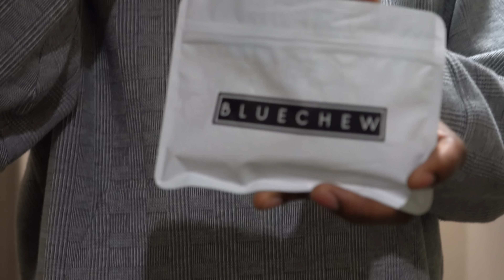SHY GIRL SENDS A RISKY TEXT TO HER COLLEGE CRUSH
Starring: @JaeTheFade
Starring: @LBeeTV
Starring: @DGarlington_Creates
Starring: @YungPoleMaster

Written & Directed by: @Jaé The Fade
Camera Operator/DP: Margo Akopov

Editing by: Rey

What's up y'alll!

My name is Janaé and I'm funny (sometimes).
I write, direct, film, and edit a lotttttttt of comedy videos, so check em out if you're into that!! This is my favorite thing to do :)

I don't have an Emmy yet, but when I do, I want y'all to remember I said it here first. I love YouTube. In many ways, unfortunately, YouTube raised me.

And like the video too because that's a nice thing to do!! lol